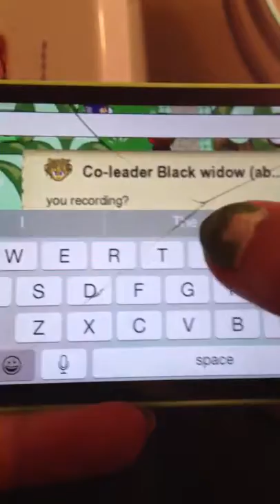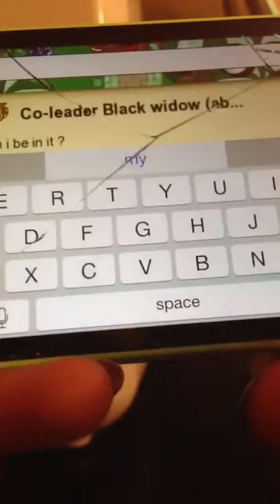Around graal by Hannah A